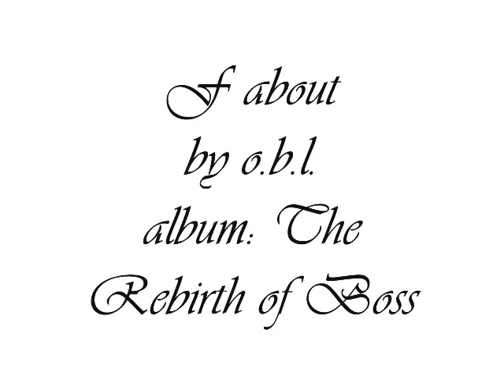one big love -- " F about"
o.b.l. (one big love)
"F about"
 album: The  Rebirth of Boss